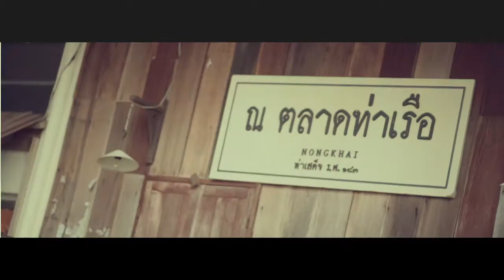E-card Oui&K 25/10/2014